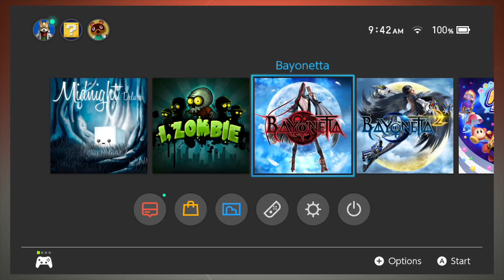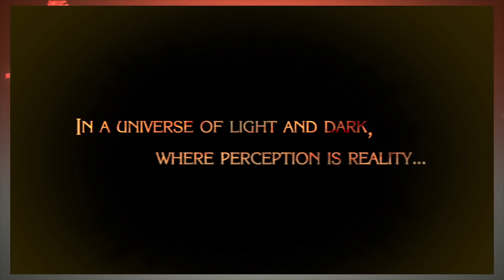Bayonetta (Primeiros Minutos Nintendo Switch) [ZeroQuatroMidia]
Artur Palma experimenta o primeiro Bayonetta no Nintendo Switch, jogo clássico da Platinum Games para a geração Xbox 360 e PlayStation 3.